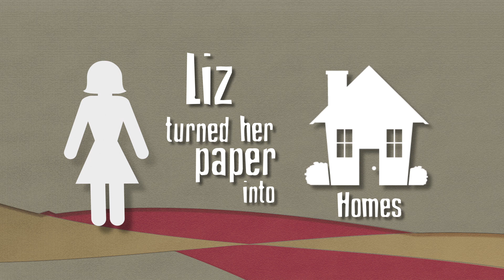You are BC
A short tribute to the power of BC education and participation.